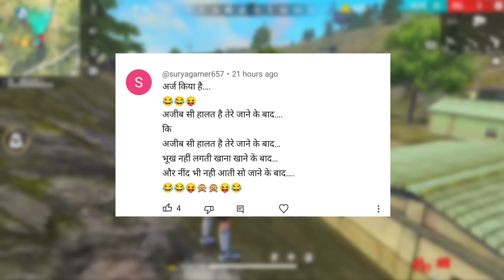Free fire India diwali event